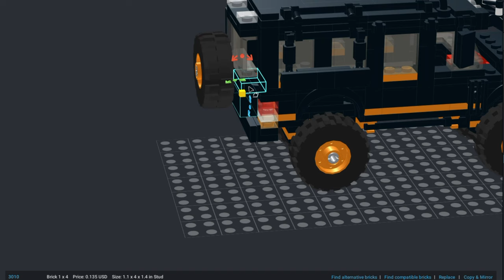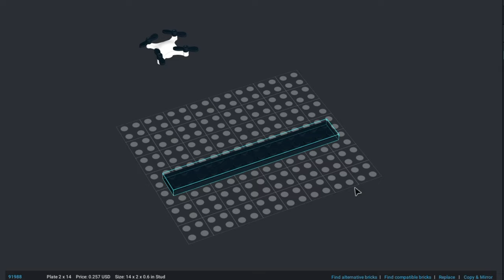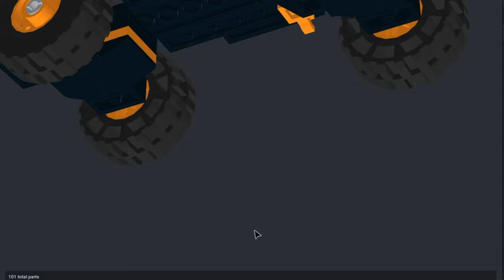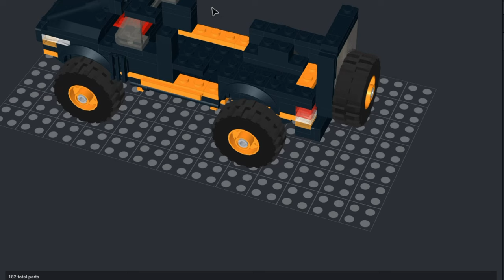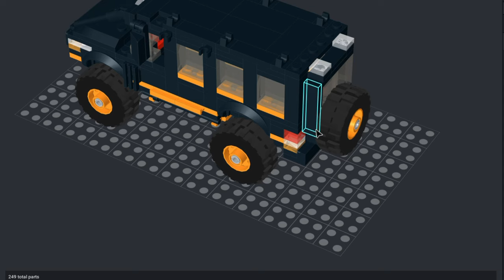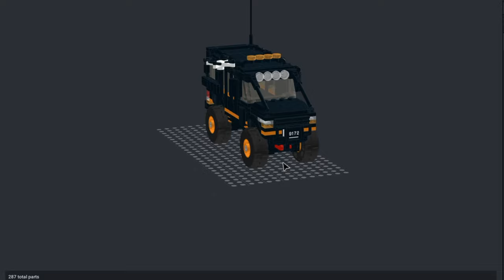LEGO Nissan Patrol Custom Build | My Own Design in BrickLink Studio 2.0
Check out my custom LEGO Nissan Patrol, an original design created entirely in BrickLink Studio 2.0! This step-by-step tutorial will guide you through the process of building a detailed and realistic Nissan Patrol, showcasing its rugged off-road features and sleek design. Perfect for any LEGO car enthusiast or Nissan fan, this custom build will elevate your collection.